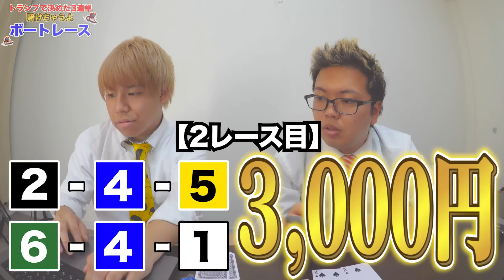どうしても高級焼肉が食べたい。【はじめしゃちょーの畑】畑Week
畑Week５日目は凸さんとのコラボです！

今回はテツヤさんとの動画です！
ここだけの話、テツヤさんとはツタケのワンシーンでやった
『アフロが徐々にでかくなるドッキリ』をやろうと思っていましたｗ
ですが、まさかの静岡に着いたらアフロじゃなくなってる！？
緊急事態が起きましたが、お互いに趣味が似てるのもあって
すぐに別の企画が思い浮かび撮影が出来ました✌
他の畑Weekとはまた違った系統の動画になっているので
分からない人も最後まで見てくれると嬉しいです😊